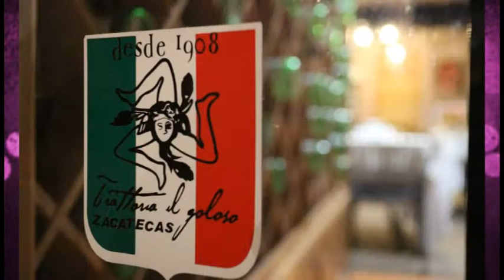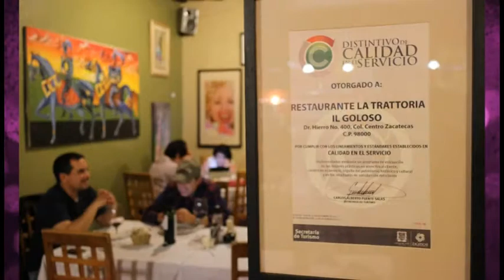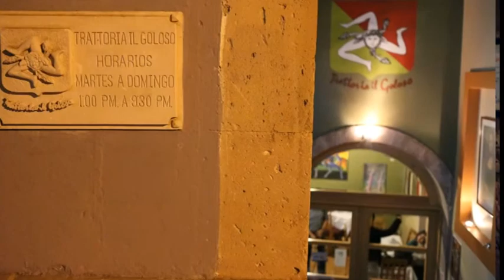Trattoria il Goloso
Visita del programa Escena Social al restaurant bar Trattoria il Goloso